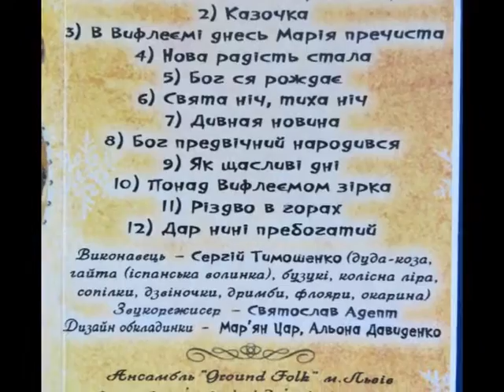Нова Радість Стала - Ground Folk | Christmas Carol Music, Волинка, Різдвяна музика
Telegram FolkRockVideo Сергій Тимошенко (фолк-гурт Ground-Folk, м.Львів) - "Нова радість стала" (Christmas Carol, Різдвяна пісня - колядка)
Альбом: "Коза і Різдво" (2009)
Інструменти: дуда-коза, гайта (іспанська волинка), бузука, колісна ліра, сопілки, дзвіночки, дримби, флояри, окарина.

Колядка "Нова радість стала", акорди для гітари і слова:

Українська народна пісня - одна з найвідоміших колядок в українській християнській православній різдвяній музиці

Нова радість стала,
F        C F
Яка не бувала,
F        C    A     Dm
Над вертепом звізда ясна
Dm     Gm      A Dm
Увесь світ засія-ла.

Де Христос родився,
З Діви воплотився,
Як чоловік пеленами
Убого повився.

Ангели співають:
"Слава" восклицають,
На небесах і на землі
Мир проповідають.

Нова радість стала,
Що на небі хвала,
Звізда ясна над вертепом
Весь світ осіяла.

Пастирі з ягнятком
Перед тим дитятком
На коліна припадають,
Царя-Бога вихваляють.

Давид виграває,
В гуслі ударяє,
Мелодійно і предивно
Бога вихваляє.